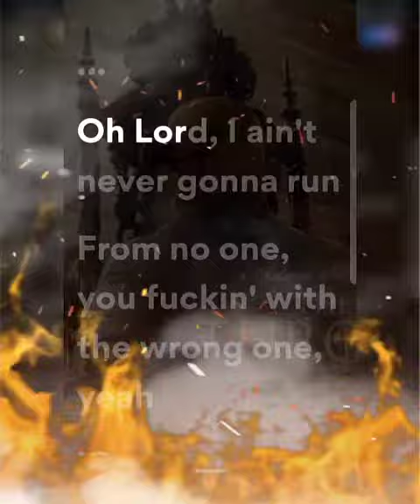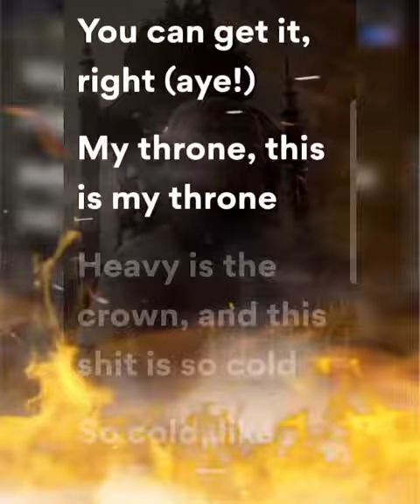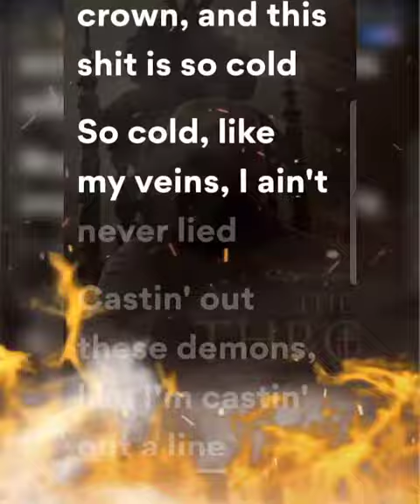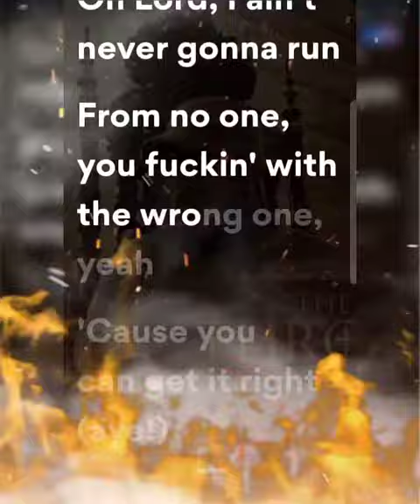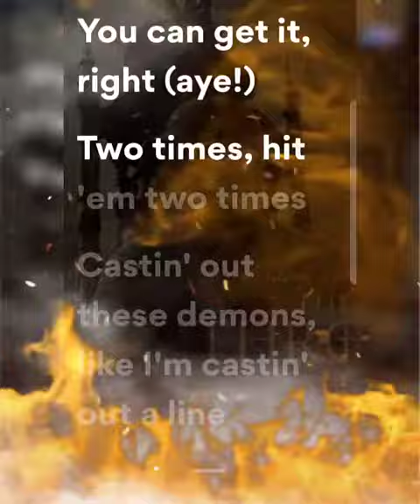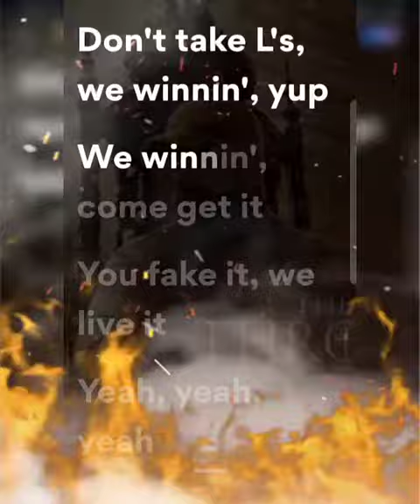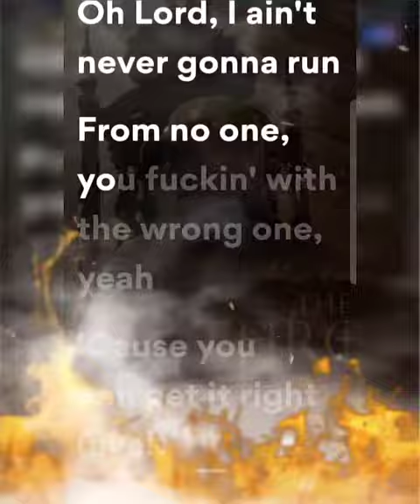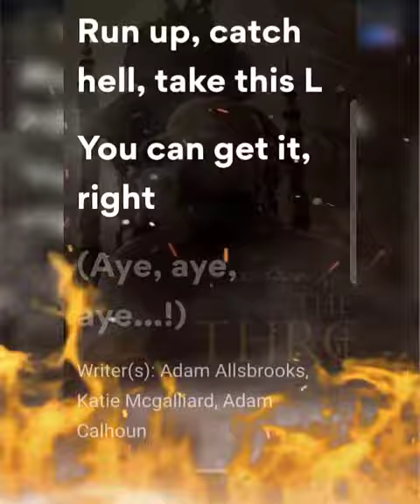Adam Calhoun - Catch Hell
Lyrics
[Chorus: Adam Calhoun]
Oh Lord, I ain't never gonna run
From no one, you fuckin' with the wrong one, yeah
'Cause, you can get it right
Aye, you can get it right
Run up, catch hell, take this L
You can get it right, aye

[Post-Chorus: Adam Calhoun]
My throne, this is my throne
Heavy is the crown, and this shit is so cold
So cold, like my veins, I ain't never lied
Castin' out these demons, like I'm castin' out a line

[Verse 1: Adam Calhoun]
Okay chill, calm your horses, you get killed like abortions
I'm so real, make you fear, them bullets hit you in your torso
How you want it? You can get it, split 'em like some firewood
I'm just out here by myself, wish-a-motha-fucka-would

[Verse 2: Adam Calhoun]
Okay, hit 'em with the buckshot, no fuck shit
Go ahead, call the cops, no fucks to give
What's up bitch? Lookin' for a lick, well shit
I'm pissed, I don't need no pistol, hit 'em with fists
Life's a bitch, mine's a hooker and she's rich
And I'm a pimp, so off that money, miss me with that funny shit

[Verse 3: Adam Calhoun]
Country rappers make me sick, half of y'all can't rap for shit
Comin' at you like a pit, then I'm passin' you like Vick
I feel bad for laughin', when this half-assed rappin' gonna quit?
I ain't known for runnin', but just know I came to run this shit
For real

[Chorus: Adam Calhoun & Katie Noel]

[Post-Chorus: Katie Noel]
Two times, hit 'em two times
I ain't lyin', fist fight, who hit like a girl
In the woods spinnin' tires, paint looks like a pearl

[Verse 4: Katie Noel]
Aye, we got the sauce, you with the crust
Feel the hit sit down deep in your gut
One little gunshot make the barn rock, what the fuck?
Middle finger up, cook 'em in the crock pot
Hop out while it's runnin', what up?
You will never see me comin', shut up

[Verse 5: Katie Noel]
All my critics, mind your business
Ain't hear nothin', but some crickets
Butter you up, like homemade biscuits
Don't kiss ass, but damn sure kick it
Bitches, I'm up in these trenches
Busta, lookin' like a princess
Princess, up in lifted trucks
No DJ, but I mix it up
No replay, so live it up
Don't take L's, we winnin', yup

[Bridge: Katie Noel]
We winnin', come get it
You fake it, we live it